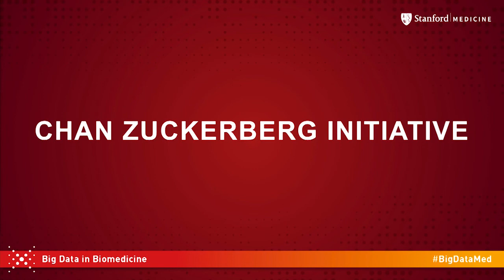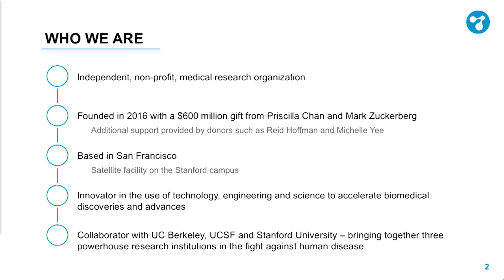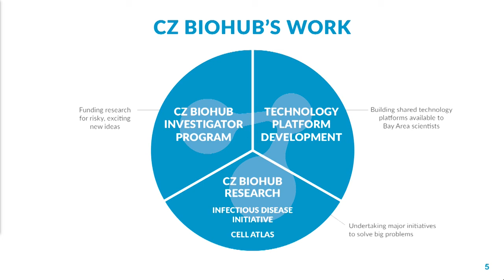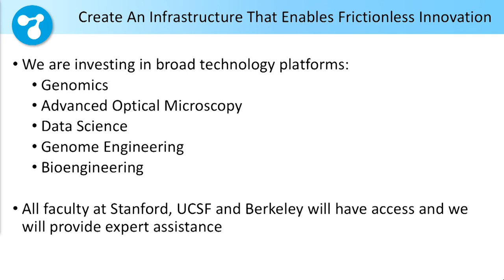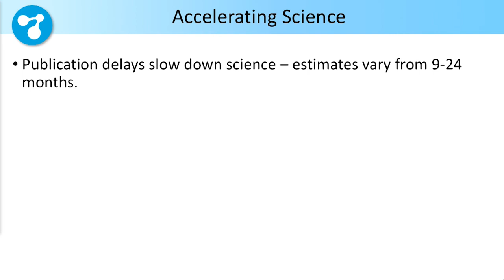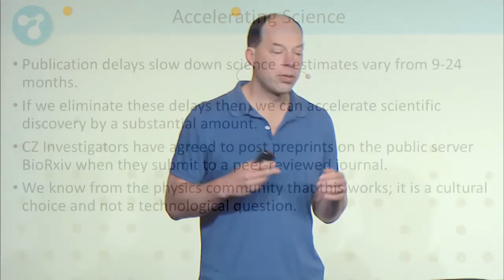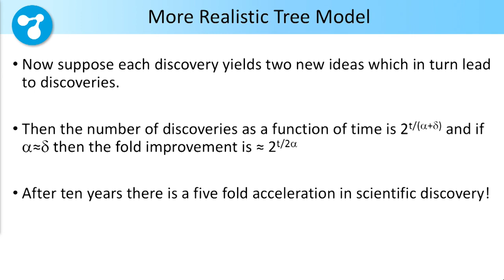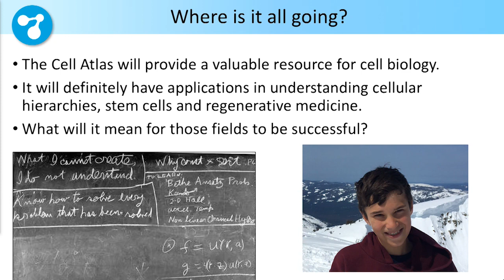Stephen Quake, Stanford - Stanford Medicine Big Data | Precision Health 2017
Stephen Quake, PhD